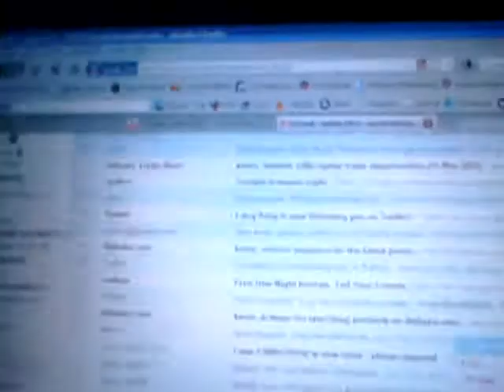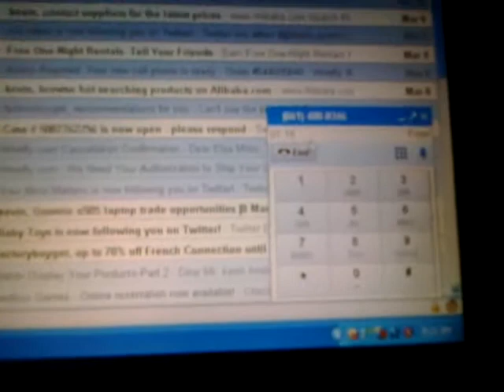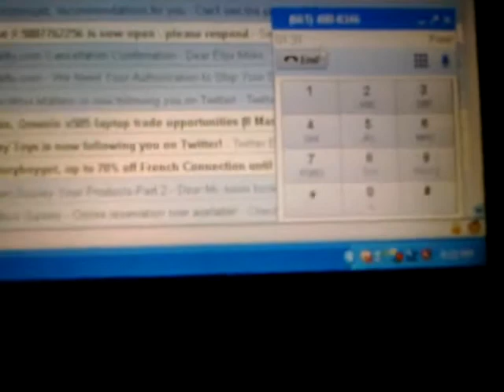Factory Boy Prank Calls Baby Dre Funny LMFAO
Factory Boy Prank Calsl Baby Dre